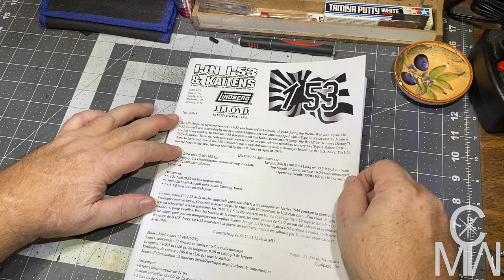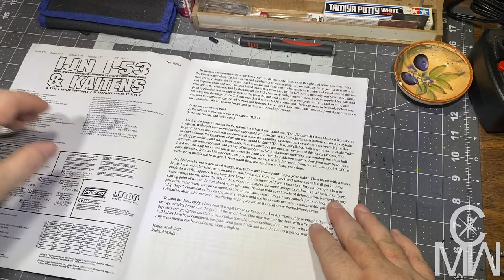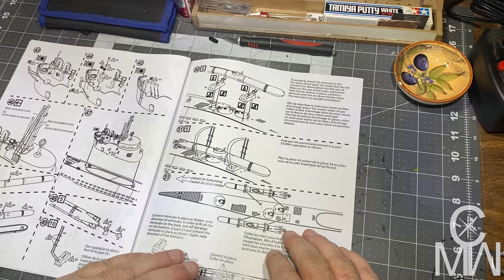Kaiten Assembly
The IJN I-53 Project:
Today I’m assembling the 5 Kaiten Suicide Submarines/torpedoes. These turned out to be pretty simple assemblies.